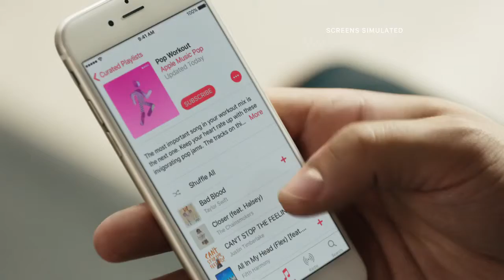Apple Music – Drake vs Bench Press